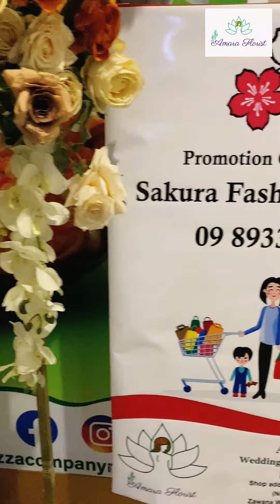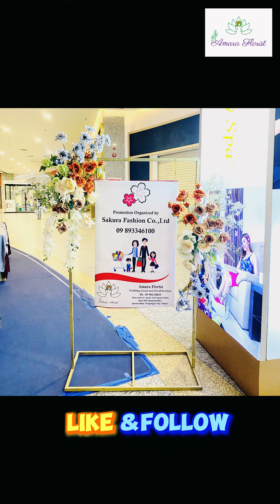Shopping Center Floral Arch/ Raining Day/ Amara Florist Decor